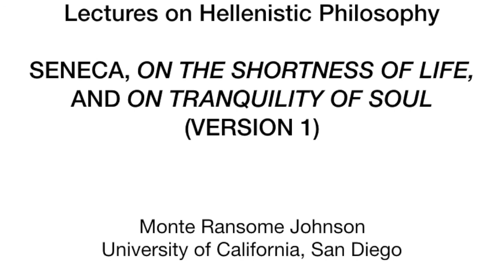Hellenistic Philosophy 9.2 Seneca, On the Shortness of Life, and On Tranquility of Soul (version 1)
Discussion of Seneca On the Shortness of Life and On Tranquility of the Soul. The students read the translations of J. Davie (Oxford, 2007).